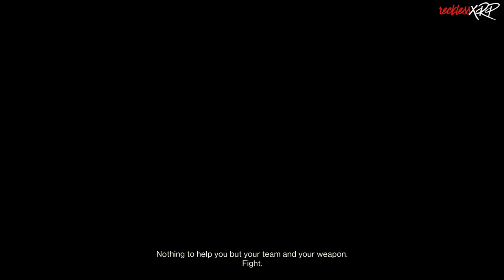Destiny 2: Comp Changes That Need To Be Fixed NOW!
Today we are going over some of the Comp (Competitive) changes that need to happen now.